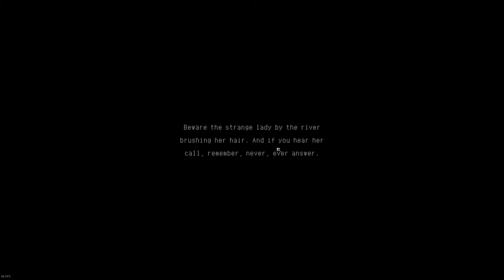The Rewinder 山海旅人 Demo gameplay - PAX Online 2020 Indie Showcase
The Rewinder 山海旅人 试玩版 Demo
PAX Online 2020 Indie Showcase
full demo gameplay
no commentary

point and click adventure game set in traditional Chinese rural environment + some folklore/traditional practices (ancestral worship things)

it has some puzzles, a little crafting mixed in, and it dabbles a bit in 'time travel' (sorta like a flashback)

Brave Browser - get free crypto token while using it!

Binance - trade crypto and earn interest on your holdings!

-0-0-0-
my gaming pc specifications:
Adata XPG SX8200 Pro NVMe 256Gb + Samsung 860 Evo 1TB